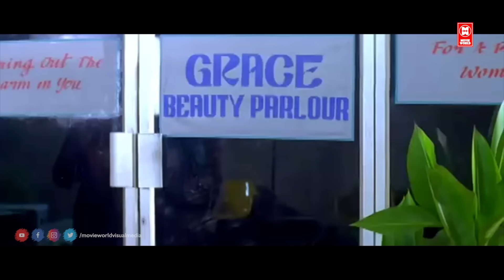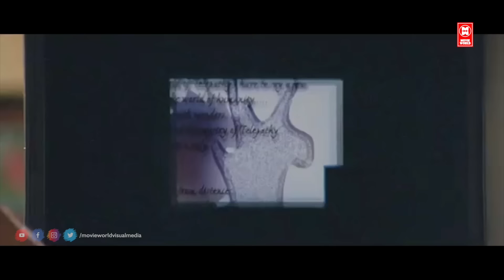New Telugu Dubbed Full Movie 2023 | Telugu Horror Thriller Movie | Soorya Kireedam Telugu Full Movie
Soorya Kireedam is a Telugulanguage horror film. It was released
Cast
Indrajith Sukumaran as Shivaram
Remya Nambeesan as Pooja
Nithya Das as Urmila
Mamukkoya as Babychan
Nishanth Sagar as Goutham
Shammi Thilakan as Vishnu Narayanan
Leshoy as Anandan
Deepika Mohan as Madhavi
Santhakumari as Januamma
Meenal as Ashwathy
Sandra Amy as Merlin
Vijay Menon as Dr Venu
Subair as Vishwanatha Menon
V. K. Sreeraman as Prabhakaran
Manu Shivapal as Jayakrishnan
Shaalin Zoya as Jr. Urmila

Directed by George Kithu
Written by Deepu Karulaay
Starring Indrajith Sukumaran
Ramya Nambeesan
Shammi Thilakan
Cinematography Sree Shankar
Release date May 2007
Country India

|| ANTI-PIRACY WARNING ||
*COPYRIGHT PROTECTED*